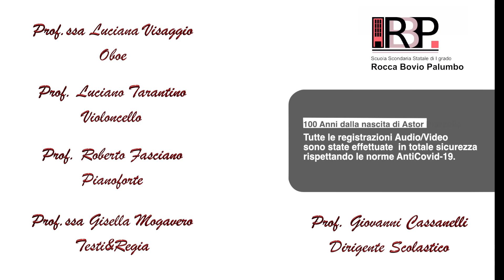Meditango - 100 Anni di Astor Piazzolla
Meditango di Astor Piazzolla.
Realizzato con gli alunni e docenti della Scuola Secondaria di Primo Grado
RoccaBovioPalumbo ad Indirizzo Musicale.
Luciana Visaggio - Oboe
Luciano Tarantino - Violoncello
Roberto Fasciano - Pianoforte